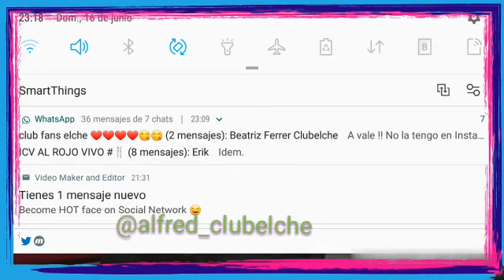Entrevista festivales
@alfred _club elche